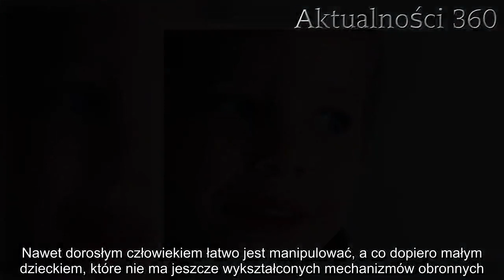Zmienili płeć 3-letniemu dziecku. Wywołali tym prawdziwą burzę | Aktualności 360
Mama chce jak najlepiej dla swojego potomstwa. Wiele z nich jest tak wpatrzonych w pociechy, że są w stanie spełnić każdy ich kaprys. Odważną decyzję podjęli rodzice kilkulatka, którzy postanowili zamienić go w dziewczynkę. Do kontrowersyjnego zajścia doszło w Wielkiej Brytanii.

Mama bezgranicznie kocha swoje dzieci, nie zawsze jednak jest to mądra miłość. Sugerowanie się zachciankami dzieci może zakończyć się tragicznie. Mogli o tym ostatnio przekonać się mieszkańcy Wielkiej Brytanii, bo właśnie tam doszło do absurdalnej i zdaniem wielu krzywdzącej sytuacji. Ofiarami są dzieci pewnej nowoczesnej i postępowej pary. Co wywołało skandal?

Mieszkańcy wyspy oburzyli się, gdy usłyszeli, że 3-letnie dziecko zostało poddane operacji zmiany płci. Żaden z lekarzy, którzy mieli dokonać tego zabiegu, nie zaprotestował, co jeszcze bardziej zszokowało społeczeństwo. Okazało się, że to rodzice chłopca nalegali na to, aby za wszelką cenę zamienić go w córeczkę. W dodatku starszy syn pary zasugerował się metamorfozą brata i także postanowił skorzystać z szansy na stanie się dziewczynką. On także ma dopiero 7 lat! Czy na pewno jest to przemyślana decyzja dzieci?
Mama uznała, że syn przejawia dziewczęce cechy, ale nikt inny tego nie zaobserwował
Istnieje uzasadniona wątpliwość, że rodzice zasugerowali swoim pociechom, że coś jest nie w porządku z ich tożsamością. Nawet dorosłym człowiekiem łatwo jest manipulować, a co dopiero małym dzieckiem, które nie ma jeszcze wykształconych mechanizmów obronnych. Zdaniem części psychologów, na których opinie powołuje się magazyn "The Sunday News" tak poważnych operacji nie powinno dokonywać się przed ukończeniem 10 roku życia. Nie wiadomo także, jak chłopcy zareagują na podawane im hormony - w końcu ich organizmy, w tym także płciowość, dopiero się kształtują. Eksperci zauważają także, że być może rodzice chcieli doczekać się córeczki i nie zaakceptowali faktu, że narodzili się im sami synowie. Chęć zmiany płci może być więc desperacką próbą zyskania ich akceptacji i miłości. To prawdopodobny scenariusz zważywszy na to, że 7-latek wcześniej wcale nie chciał zostać dziewczynką. Dopiero atencja okazana przez mamę i tatę 3-latkowi, który poddał się operacji, skłoniła go do zmiany zdania.

Psychologowie alarmują, że zmiana płci może źle wpłynąć na psychikę małych dzieci
Podobnej opinii były pracownice przedszkola, do którego uczęszczał najmłodszy syn. Według nich para wywierała psychiczną presję na malcu. Stwierdziły, że przebywają z podopiecznym wiele godzin i nie zaobserwowały u niego żadnych odchyleń od normy - nie przejawiał damskich zachowań. Przeciwnego zdania są rodzice, którzy uważają, że ich syn często pojawiał się w przedszkolu w sukienkach, a opiekunki po prostu kłamią lub ignorują tak ich zdaniem wyrazisty sygnał. Poruszone sytuacją nauczycielki postanowiły ingerować i zgłosiły niepokojące zajście opiece socjalnej. Wydawało się, że znawcy dziecięcej psychiki wybiją tak absurdalny pomysł rodzicom z głowy. Jednak nic b